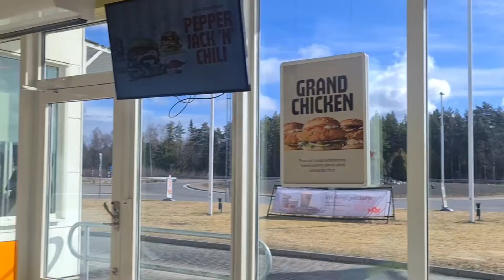Lets Try To Eat Chili Hambuger#margiesdiary (firsttime)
We really satisfied the chili Max hamburger😋Thank you guys for watching and all your support🥰lablab